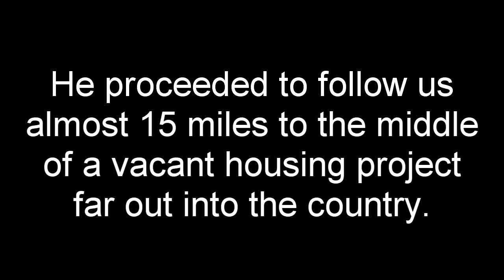Redneck Road Rage Guys Get Punked And Smoked Out!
I showed a road rager why not to mess with us.